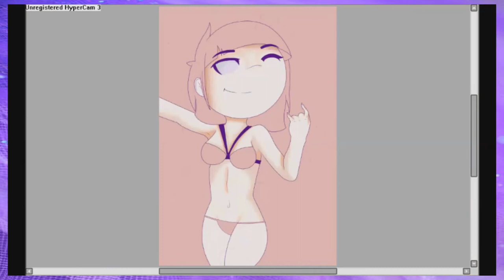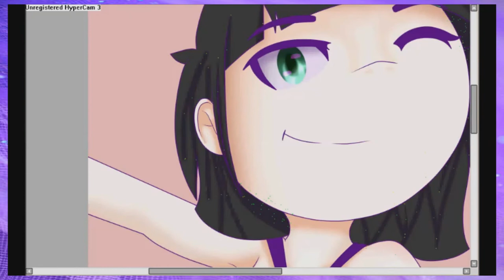❤ SP: Jackie Bloom ❤ By: Michelle Pérez❤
..::❤Redes Sociale'❤::..

I do not put any copyright compositions in my videos.
for objectives as the critical, the comment, the report of news, the teaching, the scholarship,
and it research. He employment just is an employment permitted according to the status of rights of author that of another way could violate.